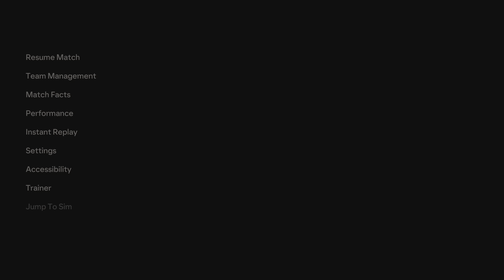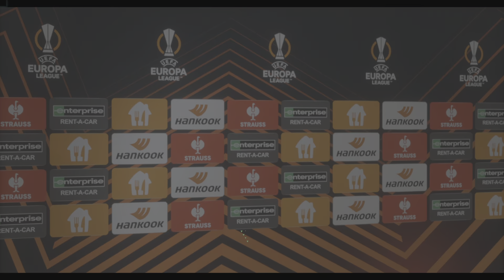Europa League: Villarreal CF vs Panathinaikos FC [ 2:2 ]